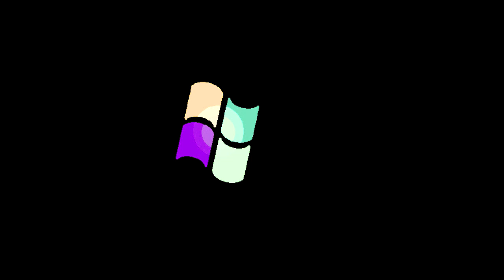All Windows Animations From MS Paint in G Major 650 (G Major 649 + G Major 1 Version)